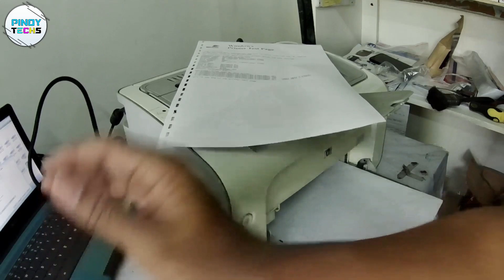HP LASERJET P1102 | REPLACE Pick-up Roller Kit STEP by STEP (Tagalog)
Tools & Equipment used:
Video Camera: Canon FS400 / Android Phone
Video Editor: Movavi Suite
Photo Editor: Adobe Photoshop CS6
Basic Tripod
Effort